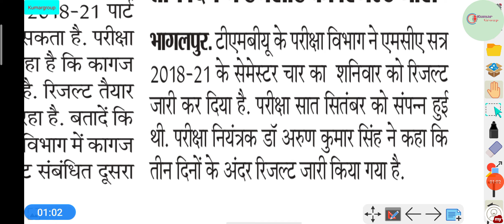TMBU UG Part 2 Session 2018-21 Result 2021 Today News Latest update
Ba, Bsc, Bcom Result Link